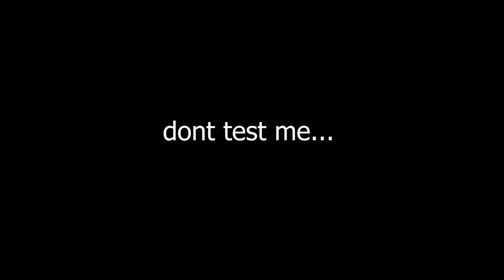life as a pro uphill noob 😎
like rn or else...

Feel free to use XD